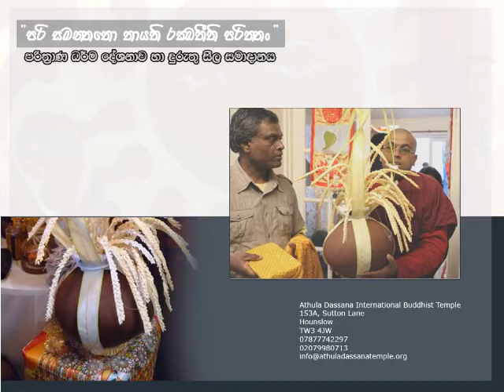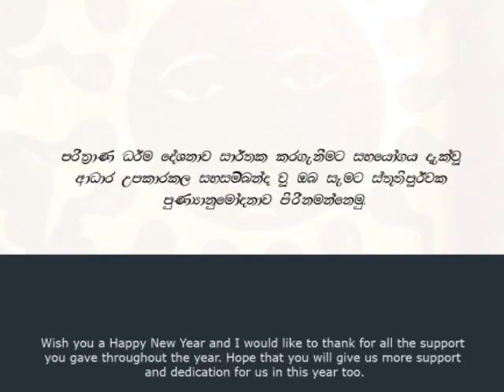Athula Dassana International Buddhist Temple Pirith Pinkama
Ashirvada Pirith Chanting ceremony was held at Athula Dassana International Buddhist Temple, to invoke the blessings for the New Year and for being successful in completing six months as a Buddhist temple in Hounslow, performing the Buddhist religious rituals and services to the devotees of London and surrounding areas. On the full moon poya day of 08th January 2012 all the devotees gathered to the temple to observe the Eight Precepts.